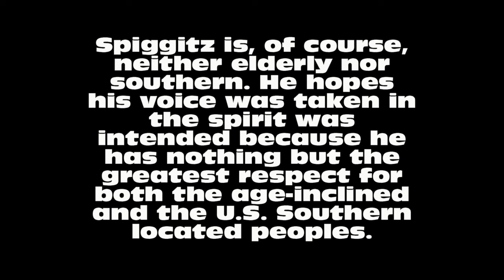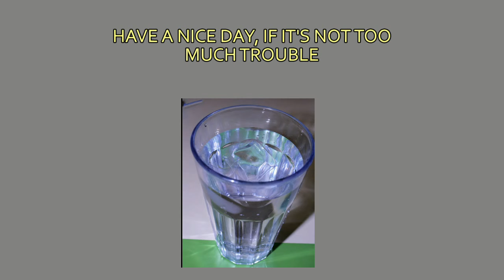The Most Non Offensive Video On YouTube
CREDITS